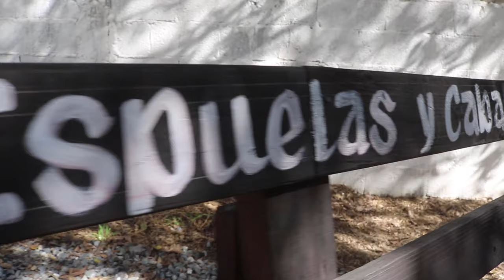1 ER PARTE -XV AÑOS JULIETTE EJ LA TRINIDAD HIDALGO TAMAULIPAS